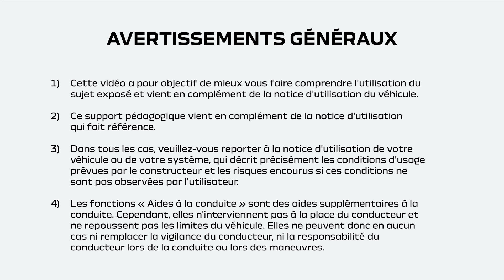LE KIT DE GONFLAGE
DUSTER 2024 (FRA)